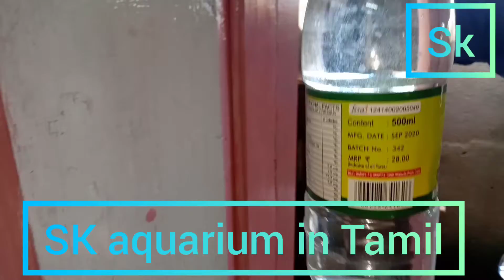My home plant and my live food and my baby live food mosquito larvae and ete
😊😊 guppy#
😍😍 zebrafish#